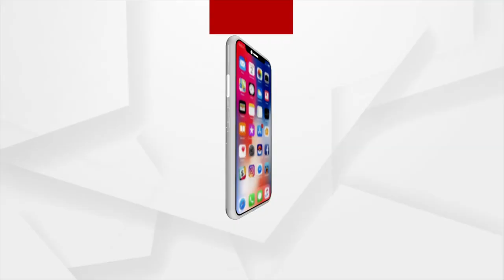ପ୍ରଥମ ଥର ପାଇଁ ଓଡ଼ିଆ ରେ ଲଞ୍ଚ ହେଲା ଇଜି ବ୍ୟାଙ୍କ ଲୋନ୍ ଡ଼ଟ୍ କମ୍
ଓଡ଼ିଶା ରେ ପ୍ରଥମ ଥର ପାଇଁ ଓଡ଼ିଆ ରେ ଲଞ୍ଚ ହେଲା ଇଜି ବ୍ୟାଙ୍କ ଲୋନ୍ ଡ଼ଟ୍ କମ୍ ୱେବସାଇଟ। ବିନା ଝିନ୍ ଝଟ ରେ ଓଡ଼ିଆରେ ଏହି ସୁବିଧା ପାଇବେ ଗ୍ରାହକ। ଏଭଳି ଏକ ୱେବସାଇଟକୁ ଆଜି ଭୁବନେଶ୍ୱରରେ ଲଞ୍ଚ କରାଯାଇଛି। ବ୍ୟାଙ୍କିଙ୍ଗ ସୁବିଧା ପାଇଁ ଏହି ୱେବସାଇଟ ବେଶ୍ ଲାଭଦାୟକ ହେବ ।